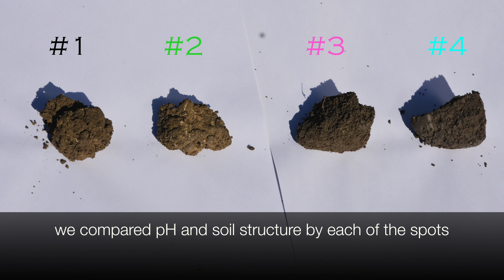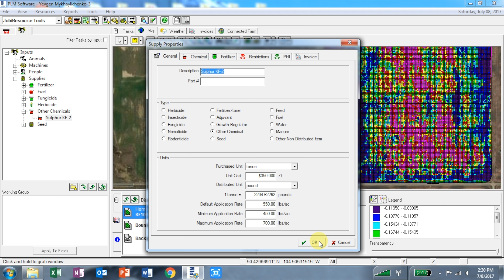pH soil adjustment with Sulphur Rx based on NDVI maps.PLM Mapping.Video#18.Markusson New Holland.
this video is about pH soil adjustment with Sulphur Rx based on NDVI maps.PLM Mapping.Video#18.Markusson New Holland.